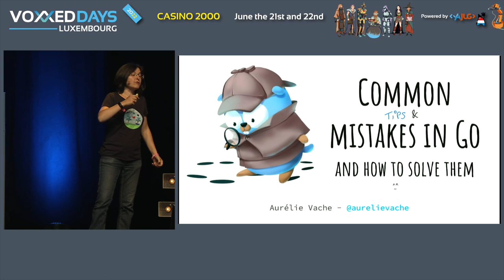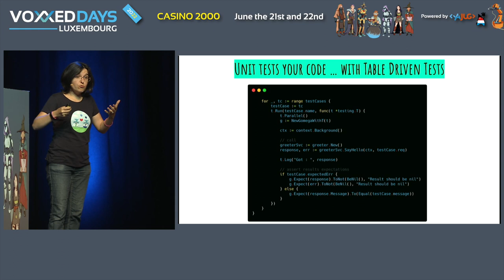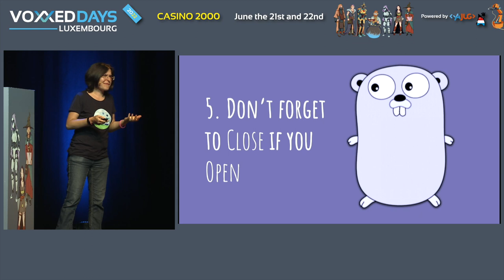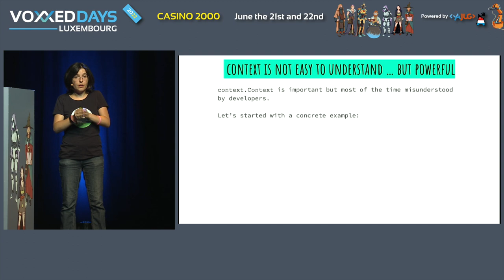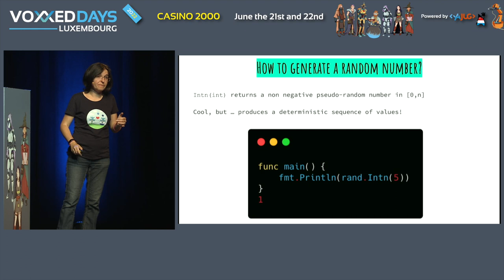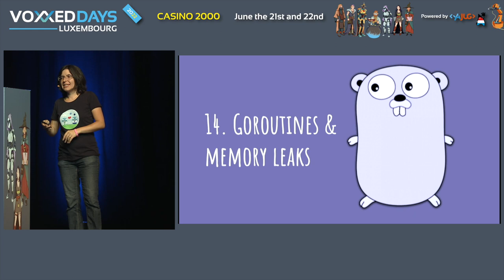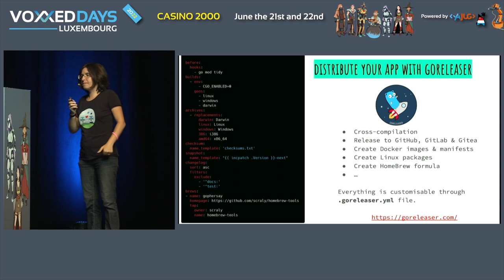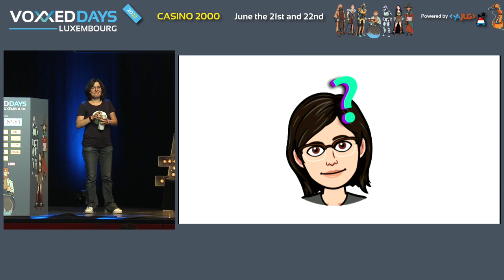"Common tips & mistakes" en Go - et comment les résoudre (Aurélie Vache)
Type: Conference

Docker, Kubernetes, Terraform, Helm ... Ces outils vous disent peut etre quelque chose, vous les utilisez peut être au quotidien, mais saviez vous qu'ils étaient fait en Go ? En effet, le langage Go est un langage qui a le vent en poupe depuis ces dernières années, utilisés pour faire des microservices, de la cross-compilation, par des entreprises exigeant des performances élevées et de la résilience.

C'est un langage pratique, facile à prendre en main, typé et possédant un écosystème riche.

Et c'est vrai, créer un serveur HTTP ou encore une application CLI en Go ne prends que quelques minutes. C'est parfait ... ou presque !

Il est également facile de faire des erreurs dans ce langage ;-).

Nous allons voir dans ce talk, sous fond de ReX et de vécu, des tips et les erreurs courantes, leurs solutions et comment les éviter.